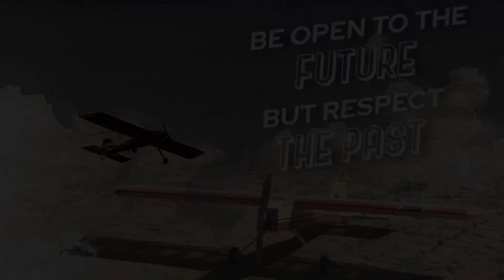Hangar 9 Ultra Stick.